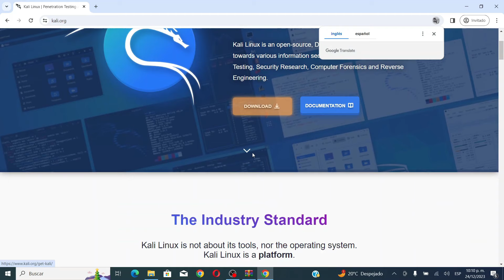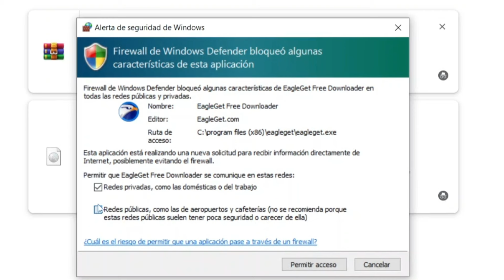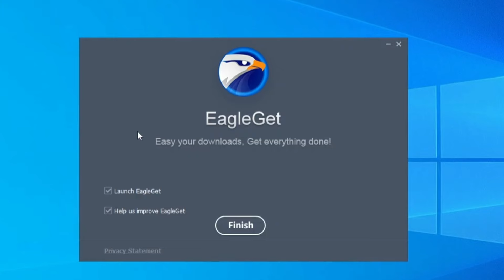COMO ACELERAR las DESCARGAS de GOOGLE CHROME ✅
Mira COMO ACELERAR las DESCARGAS de GOOGLE CHROME ✅

En mi caso pasé de una espera de 7 horas a una espera de apenas 9 minutos. Este programa servirá mucho sobre todo cuando hayan muchos dispositivos consumiendo internet en tu red, ya que provocará que te quedes con casi todo el ancho de banda.